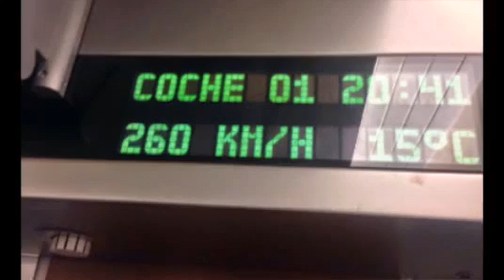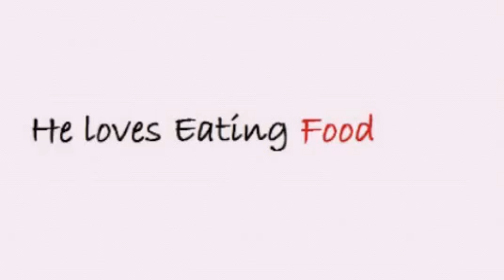A great friend